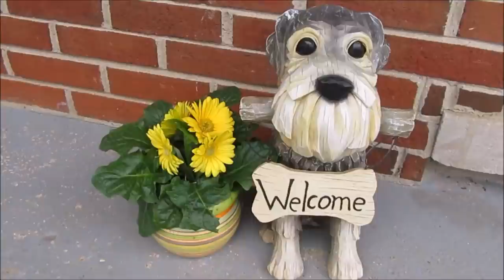Quarantine - Day 41 | Life With 6 Schnauzers